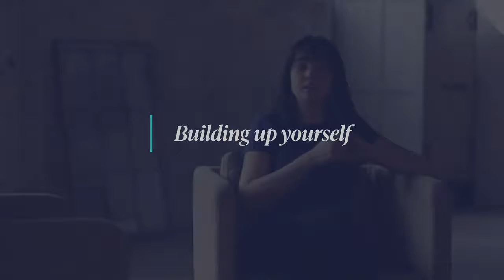“I’ve Had Such Lows”: Discussions on Rebuilding Boundaries After Abuse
Two strangers, McKenzie and Nicole, open up about their recovery from domestic violence and how past trauma impacts their current relationships.

Giddy is the go-to resource for sexual health news and information, featuring experts who answer questions and facilitate open, judgment-free conversation. Giddy helps people struggling with diseases, conditions, and difficult stages of life feel more confident and fulfilled. Get your sex health score and set up a free Giddy profile

*The content in this video is intended for general information and entertainment purposes only, and does not constitute professional medical advice, diagnosis, or treatment. Please seek consultation with your own doctor or health professional about any medical concerns you have. Giddy encourages open, honest dialogue in order to educate and foster an understanding across generations, cultures, and beliefs. Participants in these videos are encouraged to share their true thoughts, opinions, and experiences, and do not represent the opinions of Giddy or its employees, officers, investors, partners, or subsidiaries.*